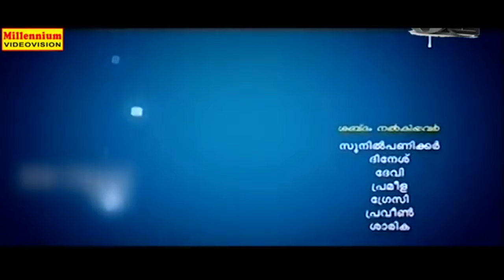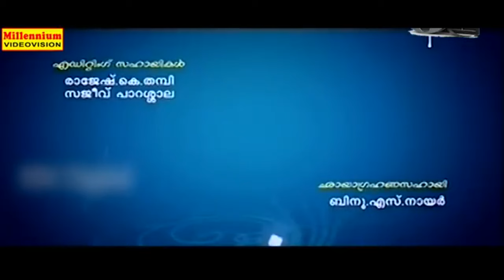Cheriya Kallanum Valiya Policum | Non Stop Movie Songs | K.S.Chithra | K.L.Sreeram | Mukesh | Vidya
Watch | Cheriya Kallanum Valiya Policum | Non Stop Movie Songs | K.S.Chithra | K.L.Sreeram | Mukesh | Vidya

00:00            :  Kannile Kannadi
Film              :  Cheriya Kallanum Valiya Policum
Singer          :  K. S. Chithra,
Lyrics           :   Girish Puthenchery
Directed by  :  Haridas Kesavan
Story by       :  K.P.Sunil
Starring        :  Mukesh | Jagadis | Vidya |

03:26            :  Kumara
Singer          :  K.L.Sreeram | Madhavi | Appu Kuttan
Lyrics           :   Girish Puthenchery
Story by       :  K.P.Sunil
Starring        : Jagadis | Vidya | Salim Kumar

06:47            :  Cheriya Kallanum Valiya Policum
Singer          :  Chorus
Lyrics           :   Prakash.G.Marar
Story by       :  K.P.Sunil
Starring        : Tittle Song